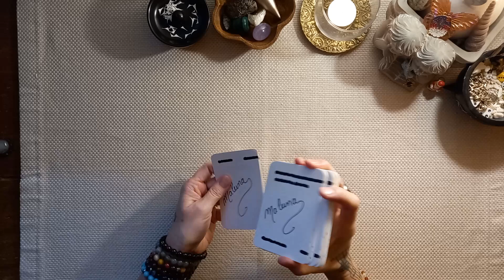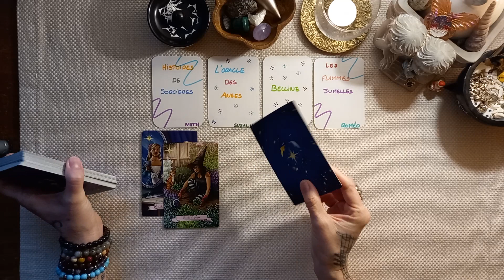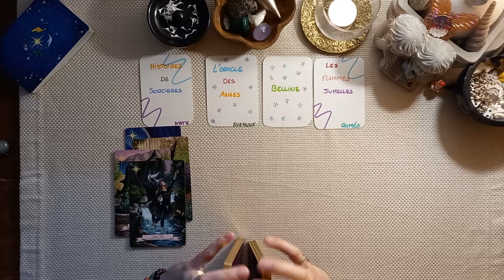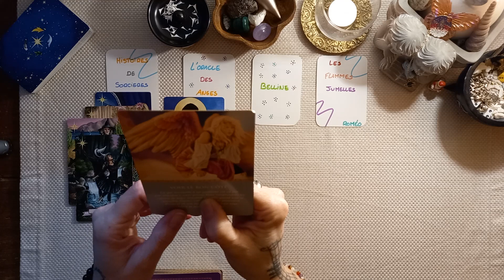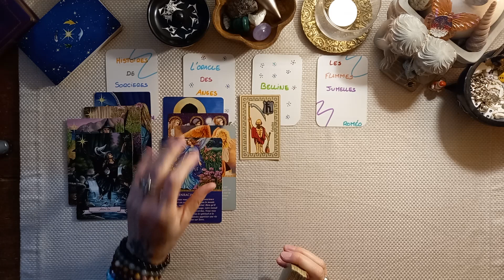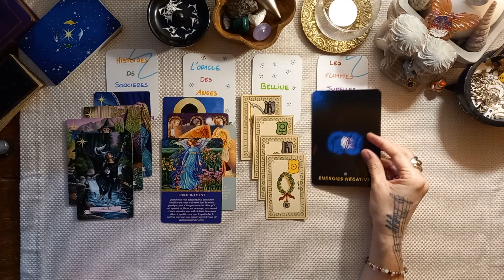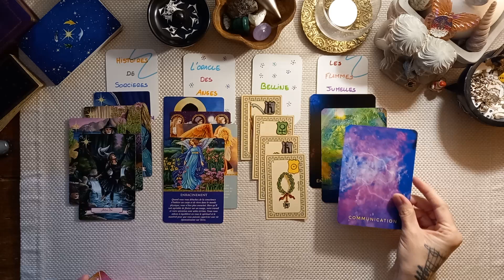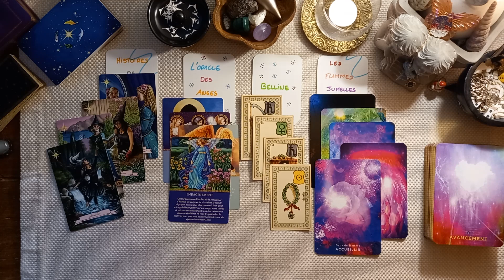⚫ TU AVANCES ! intemporel predictions ⚪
⚫ Hello l'ami ! ⚪

⚫ PENSE ⚪
P : Est-ce que ce que tu vas écrire/dire/faire est Positif ?
E : Est-ce que ce que tu vas écrire/dire/faire est Exact ?
N : Est-ce que ce que tu vas écrire/dire/faire est Nécessaire ?
S : Est-ce que ce que tu vas écrire/dire/faire est Sage ?
E : Est-ce que ce que tu vas écrire/dire/faire est Enrichissant ?
Si l'une des réponses est non alors le Silence est la meilleure réponse

⚪ Nous te souhaitons la pus belle des (r)évolutions ⚫

        Oracle histoires de sorcières
        Oracle des anges
        Belline
        Les flammes jumelles